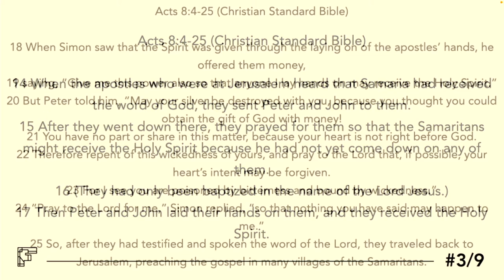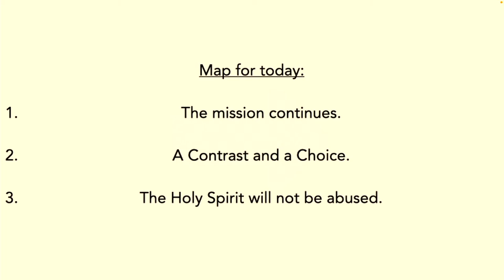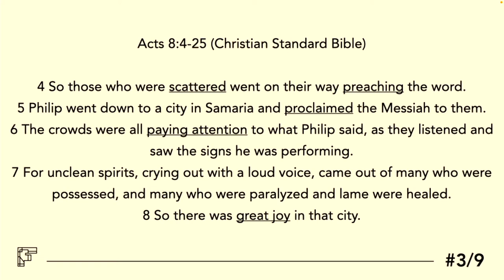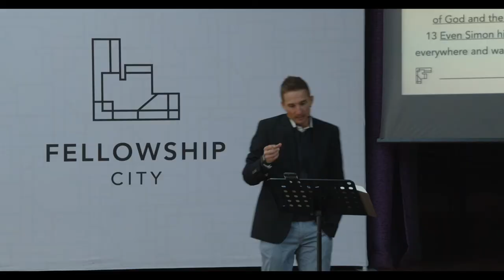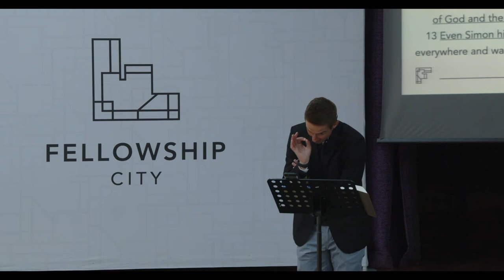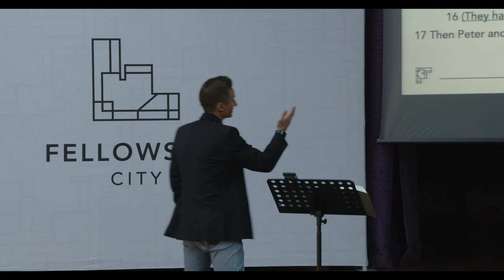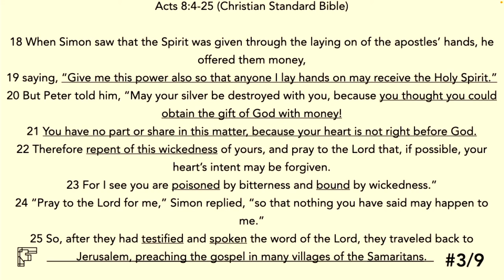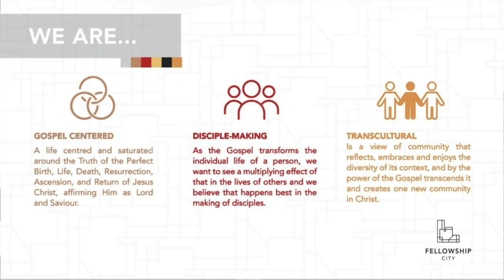The Book of Acts: S2E3 - A Gospel that Can’t Fail, a Faith that Can - Sunday Worship 19 June 2022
Season 2 in the book of ACTS!

We looked at Philip, who preached and proclaimed the Gospel where he was. He did so as someone who knew that the Gospel cant fail, like someone who knew the power was not in acts of sorcery but in just preaching and proclaiming the Gospel. Philip is also contrasted with Simon who has a different approach and faith that fails.

Text: Acts 8:4-25 (CSB)
Theme: A Gospel that Can’t Fail, but a Faith that Can